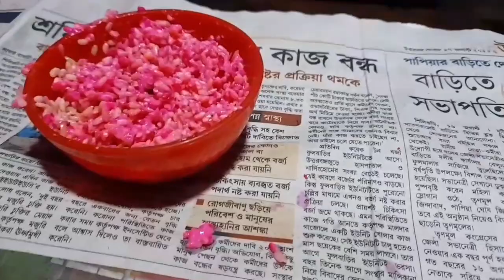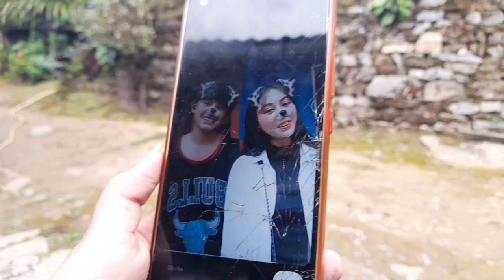we are going to Algarah Mirik !! Mother Home !! Kalimpong Vlogger Aarvi Tamang